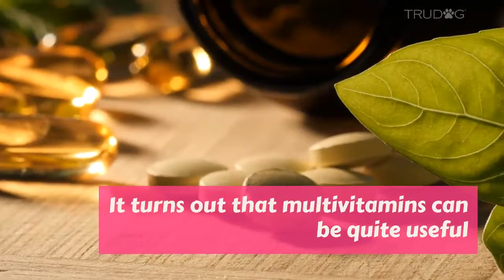Multivitamins, They're Not Just For Your Kids, They're For Your Dog Too!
Everyone wants their fur baby to live the most fulfilling life possible. It is natural to want the best for our dogs. This desire to provide the very best for our dogs means caring for their health and wellbeing is of the utmost importance. As pet parents learn more about what it means to provide high-quality care to their furry best friends, many are turning to exercise routines, a raw food diet, and supplements such as multivitamins. According to a 2017 study conducted by the Journal of the American Veterinary Medical Association, one-third of all dog owners provide their canine with some type of supplement. (1) Multivitamins are something that nearly everyone is familiar with. And many pet parents are wondering, do they work on dogs?